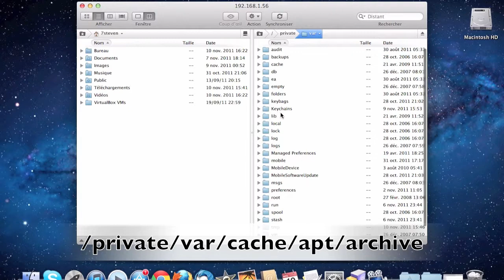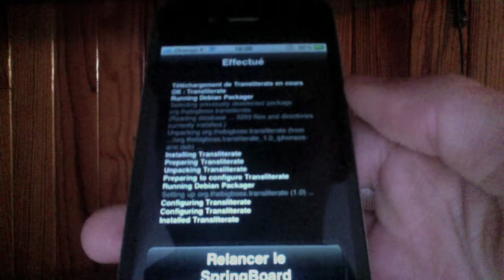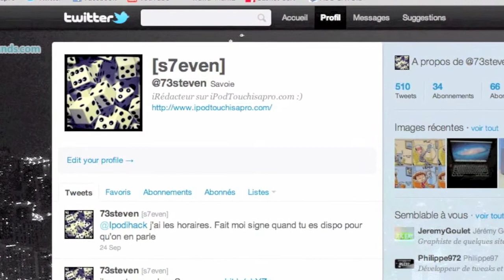Comment récupérer un fichier .deb de Cydia sur son ordinateur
Voici comment faire pour récupérer un fichier .deb d'un paquet Cydia, très rapidement et simplement.